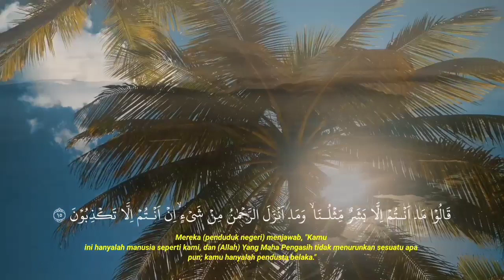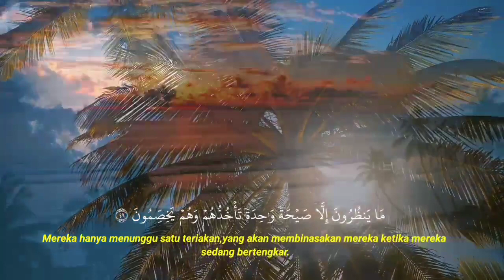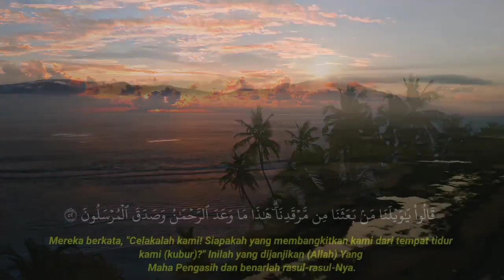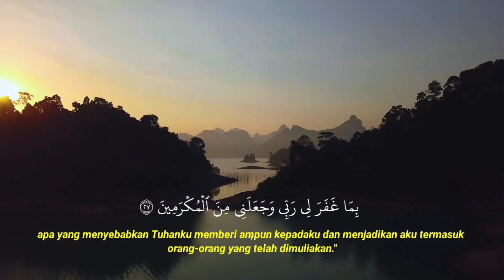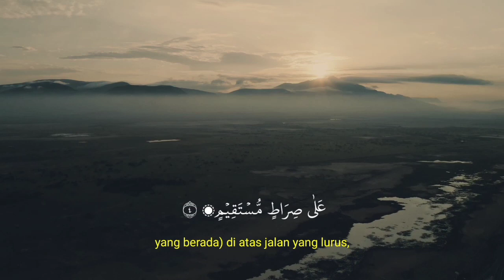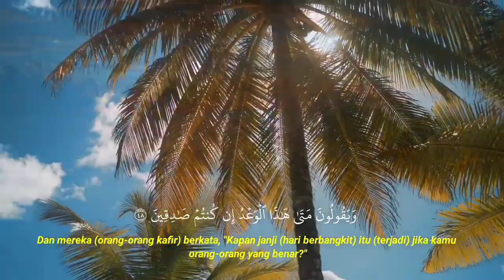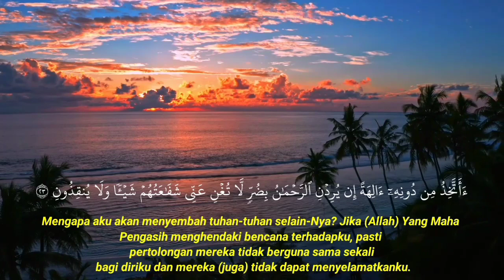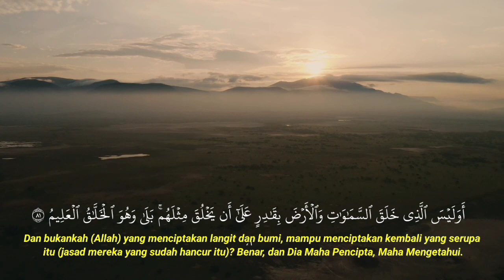DZIKIR MALAM JUM'AT ALQURAN SURAH YASIN TENANGKAN HATI DAN PIKIRAN